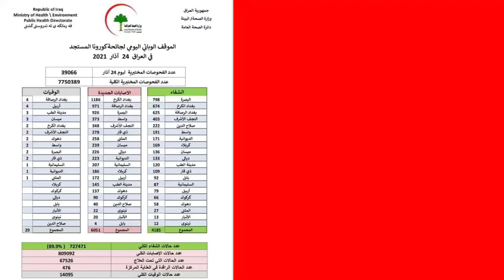الموقف الوبائي اليومي لجائحة كورونا في العراق الثلاثاء 24 اذار 2021